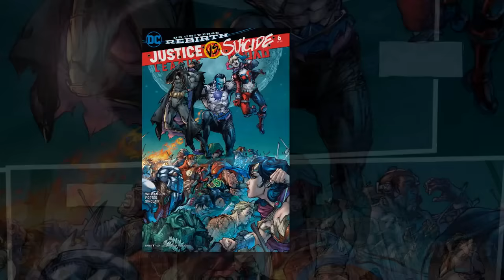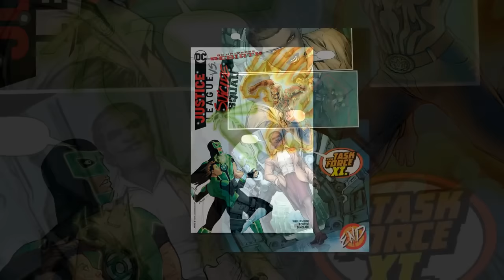Justice League vs. Suicide Squad #6 – The Eclipse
Arden gives his recap and review of Justice League vs. Suicide Squad #6!  Eclipso has cast a shadow on the Earth, and only Batman, with a cobbled together Justice League, have any hope of stopping them!